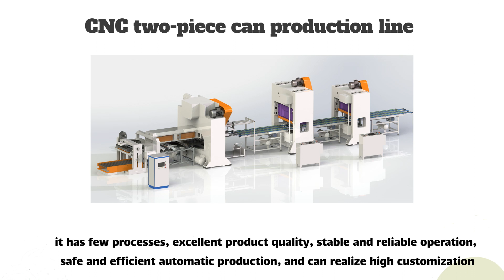China Hanjiang- canfood canmaker manufacturing.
This video is mainly to show our products to you. Include canfood packagingfood canmanufacturing canmaker tincanlid and so on.